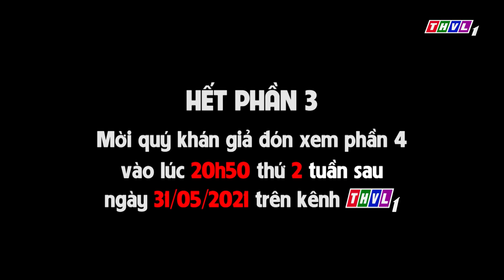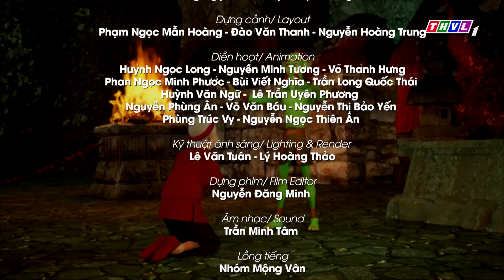Sự tích cây nêu ngày Tết - Phần 3 | Phim 3D Cổ tích Việt Nam